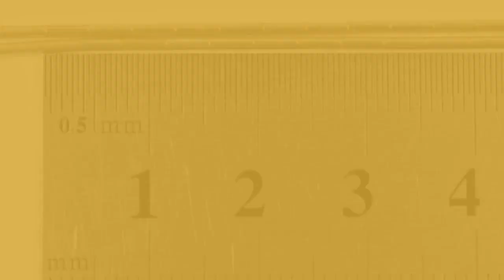19" Sterling Silver 925 Native American Arrowhead Pendant Beaded Necklace 4.5g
19" Sterling Silver 925 Native American Arrowhead Pendant Beaded Necklace 4.5g